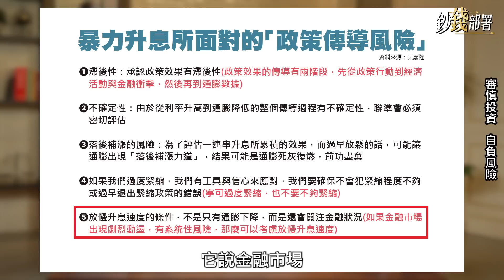精華💰升息升多快 升多高 升多久?關鍵原因只因「滯後性」《鈔錢部署》盧燕俐 ft.吳嘉隆 20221111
聯準會11月升息後，提出一重要概念「滯後性」，這跟升息有什麼關係？
吳嘉隆表示「關係可大了」

⏰每週二、四 晚上九點線上首播
有任何投資想法？留言告訴我們📢